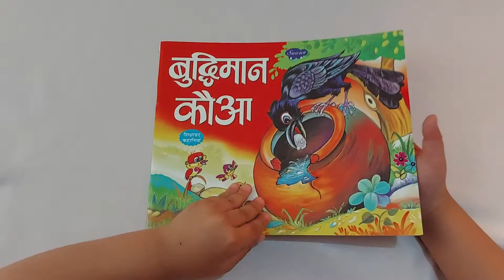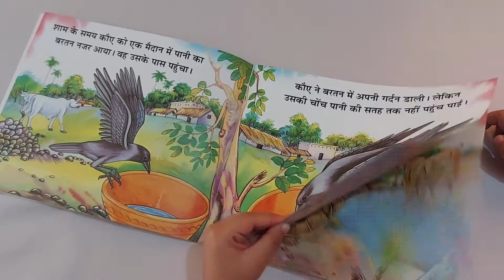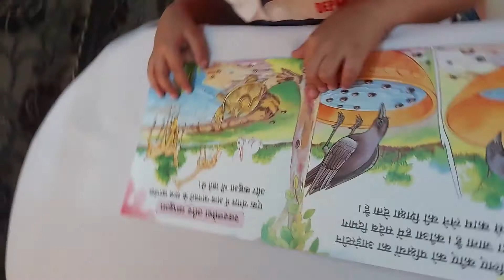प्यासा कौवा | Pyasa Kauwa Kahani - Hindi Moral Stories | the thirsty crow by 4 years old baby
प्यासा कौवा  | Pyasa Kauwa Kahani - Hindi Moral Stories| Hindi Fairy Tales | the thirsty crow by 4 years old baby | प्यासा और चतुर कौव्वा | Moral stories in Hindi | The thirsty crow in Hindi by very cute 4 years old baby

About: Kids Entertainment provides very attractive animated 3D, cartoon videos for Kids. It is a process of Smart Learning System.